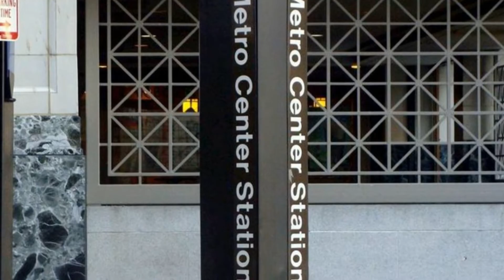1207 N Street Northwest, Unit H, Washington, DC 20005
Welcome to the perfect home in the HEART of Logan Circle on a beautiful tree lined street with a PRIVATE PARKING SPOT. This spacious top floor two-level condo features gourmet kitchen with granite countertops, beautiful wood floors, crown molding, recessed lighting, a wood-burning fireplace and sundrenched bay window in the living room. Upstairs features a true master suite with dual closets, gorgeous bathroom with skylight and access to full in-unit laundry. Gated community with private patio for residents perfect for entertaining. Low monthly fees and location that simply can't be beat. Steps to restaurants/shops on 14th Street, Whole Foods and Metro Center. A must see!